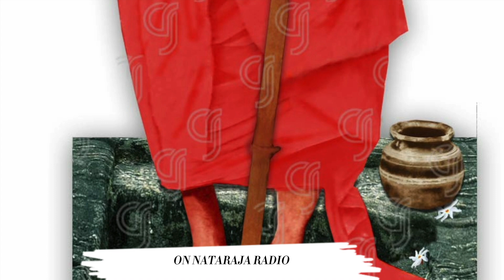ஶ்ரீ ஶ்ரீ மஹா பெரியவா சத் சங்கம் | ஆகாசா டிரஸ்ட் - நடராஜா ரேடியோ | SRI MAHA PERIYAVA SATH SANGKAM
சிதம்பரம் ஆகாசா டிரஸ்ட்
வழங்கும்
பக்தி வானொலி
நடராஜா ரேடியோ

சிதம்பரத்திலிருந்து உலகெங்கும்
உலா வரும் ஆன்மீக வானொலி

"NATARAJA RADIO"ஆன்ட்ராய்ட்
ஆப்பை இந்த லிங்கில்
பதிவிறக்கம் செய்து
கேட்டு மகிழுங்கள்...